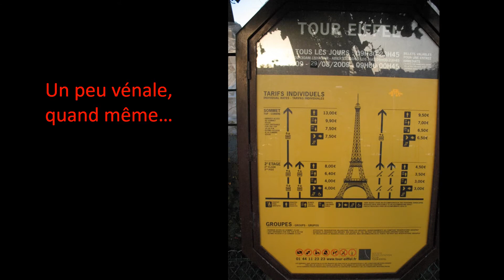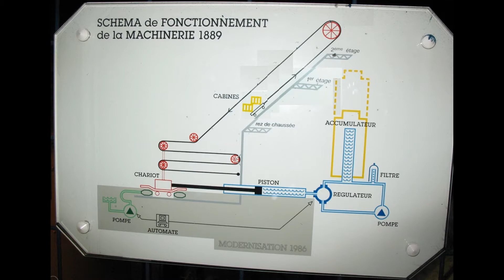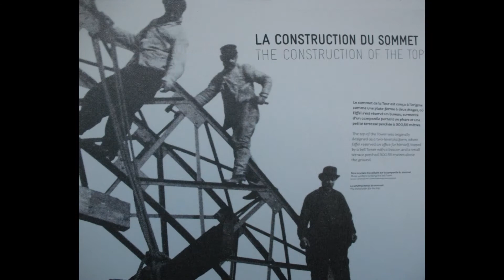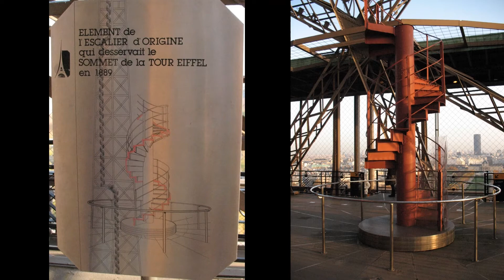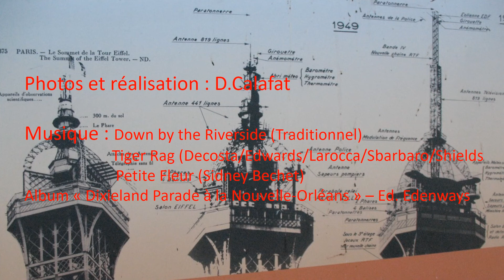Paris : Un petit tour sur la Tour Eiffel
Sous la forme d'un diaporama, nous visiterons la Tour Eiffel du sous-sol jusqu'au deuxième étage.
Nous découvrirons ce qui se cache sous le plancher du premier étage, dans un lieu inaccessible au public.
Un panorama, réalisé à partir de chacun des deux étages, permettra de contempler Paris.